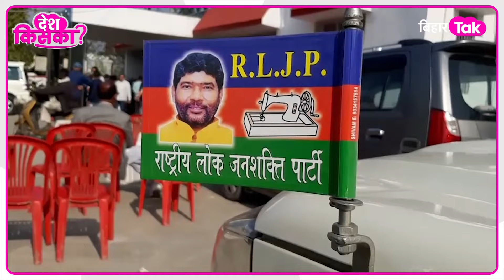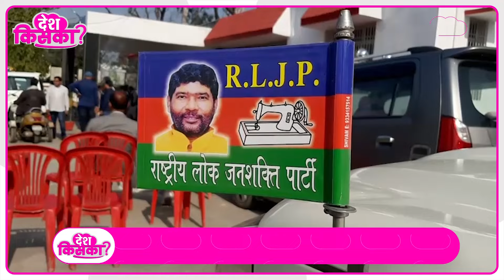NDA में होगी टूट, नाराज Pashupati Paras छोड़ेंगे BJP का साथ, Kushwaha भी नाराज| Bihar Tak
NDA में होगी टूट, नाराज Pashupati Paras छोड़ेंगे BJP का साथ, Kushwaha भी नाराज